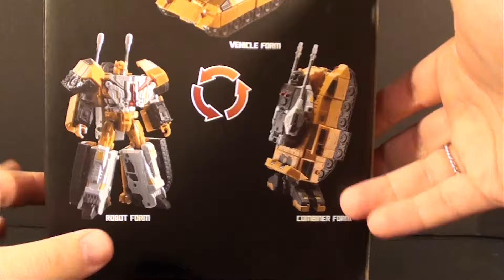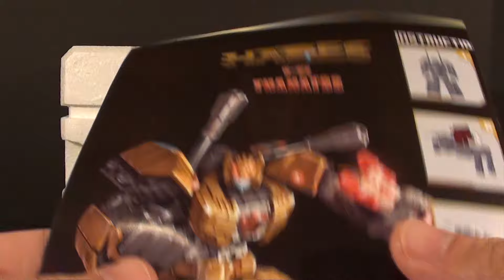Toy Liberation Episode 29: TFC Toys H-02 Thanatos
A purely experimental series, no talking..  Just the smooth sounds of some toys being opened to show all accessories and the manner in which they are packed.